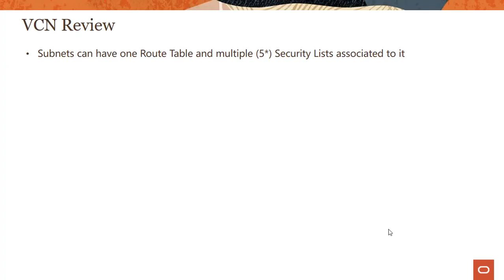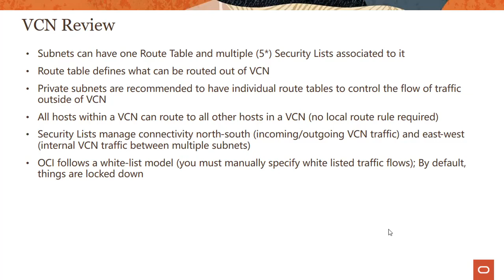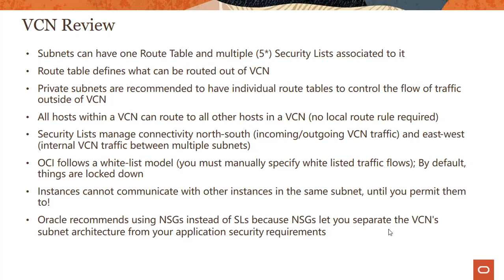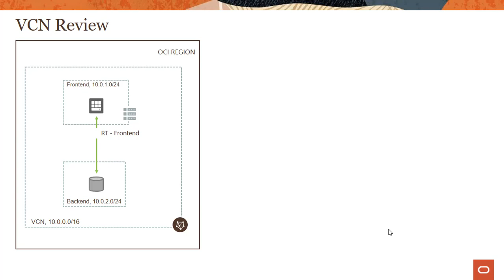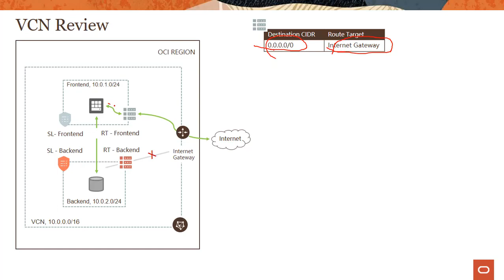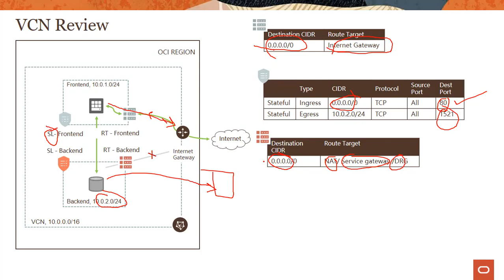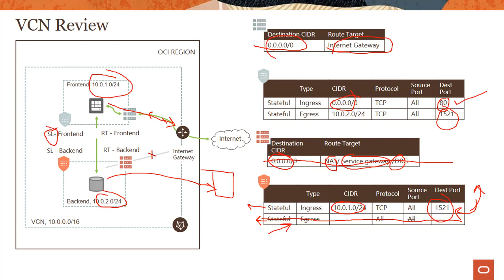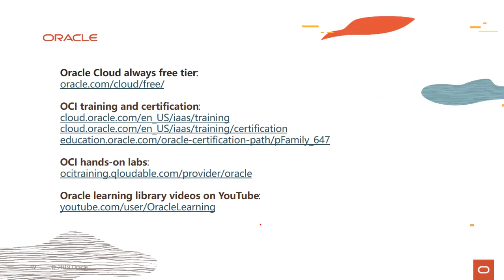VCN Level 100 - Part 10 - Putting it all together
Credits: Oracle Learning

Thanks, Oracle for making such informative videos.